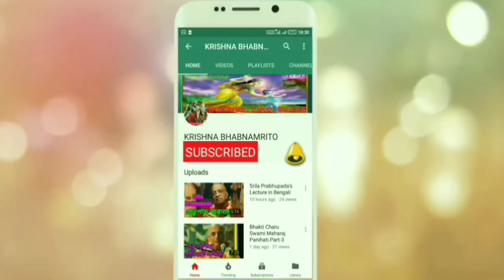jagannath mantra।Sri Jagannath Ashtakam।Shree jagannath astakam।JAGANNATH Astakam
Adi Shankaracharya has written a song "Kadacit Kalindi Tata Vipina” and the Official Name for this song is ”Sri Sri Jagannathastakam". This astakam glorifies Jagannath who resides with his brother Baladeva and Subhadra in Nilacala Hill. Jagannatha means "Lord of the universe". He is the ocean of mercy and even the demigods worship His lotus feet. He is the most merciful form of Shri Krishna and who ever approaches Him with faith and devotion will fulfill their desires and their sins will get destroyed.
(1) kadacit kalindi-tata-vipina-sangitaka-ravo mudabhiri-nari-vadana-kamalasvada-madhupah rama-sambhu-brahmamara-pati-ganesarcita-pado jagannathah svami nayana-patha-gami bhavatu me
 (2) bhuje savye venum sirasi sikhi-puccham kati-tate dukulam netrante sahacara-kataksam vidadhate sada srimad-vrndavana-vasati-lila-paricayo jagannathah svami nayana-patha-gami bhavatu me
 (3)mahambhodhes tire kanaka-rucire nila-sikhare vasan prasadantah sahaja-balabhadrena balina subhadra-madhya-sthah sakala-sura-sevavasara-do jagannathah svami nayana-patha-gami bhavatu me
 (4) krpa-paravarah sajala-jalada-sreni-ruciro rama-vani-ramah sphurad-amala-pankeruha-mukhah surendrair aradhyah sruti-gana-sikha-gita-carito jagannathah svami nayana-patha-gami bhavatu me
(5) ratharudho gacchan pathi milita-bhudeva-patalaih stuti-pradurbhavam prati-padam upakarnya sadayah daya-sindhur bandhuh sakala jagatam sindhu-sutaya jagannathah svami nayana-patha-gami bhavatu me
 (6) para-brahmapidah kuvalaya-dalotphulla-nayano nivasi niladrau nihita-carano ‘nanta-sirasi rasanando radha-sarasa-vapur-alingana-sukho jagannathah svami nayana-patha-gami bhavatu me
(7) na vai yace rajyam na ca kanaka-manikya-vibhavam na yace ‘ham ramyam sakala jana-kamyam vara-vadhum sada kale kale pramatha-patina gita-carito jagannathah svami nayana-patha-gami bhavatu me
(8) hara tvam samsaram druta-taram asaram sura-pate hara tvam papanam vitatim aparam yadava-pate aho dine ‘nathe nihita-carano niscitam idarn jagannathah svami nayana-patha-gami bhavatu me
(9) jagannathastakam punyam yah pathet prayatah shuci sarva-papa-vishuddha-atma vishnulokam sa gacchati

Translation : The self-retrained, virtuous soul who recites these eight verses glorifying Lord Jagannatha becomes cleansed of all sins and duly proceeds to Lord Vishnu's abode. (1) Sometimes in great happiness Lord Jagannatha makes a loud concert with His flute in the groves on the banks of the Yamuna. He is like a bumblebee tasting the beautiful lotuslike faces of the cowherd damsels of Vraja, and great personalities such as Lakshmi, Siva, Brahma, Indra, and Ganesa worship His lotus feet. May that Jagannatha Svami be the object of my vision. (2) In His left hand Lord Jagannatha holds a flute, on His head He wears peacock feathers, and on His hips He wears fine yellow silken cloth. From the corners of His eyes He bestows sidelong glances upon His loving devotees, and He always reveals Himself through His pastimes in His divine abode of Vrindavana. May that Jagannatha Svami be the object of my vision. (3) On the shore of the great ocean, within a large palace atop the brilliant, golden Nilacala Hill, Lord Jagannatha resides with His powerful brother Balabhadra and His sister Subhadra, who sits between Them. May that Jagannatha Svami, who bestows the opportunity for devotional service upon all godly souls, be the object of my vision. (4) Lord Jagannatha is an ocean of mercy and as beautiful as a row of blackish rain clouds. He is the storehouse of bliss for Lakshmi and Sarasvati, and His face resembles a spotless fullblown lotus. The best of demigods and sages worship Him, and the Upanishads sing His glories. May that Jagannatha Svami be the object of my vision. (5) When Lord Jagannatha moves along the road on His Rathayatra car, at every step large assemblies of brahmanas loudly chant prayers and sing songs for His pleasure. Hearing their hymns, Lord Jagannatha becomes very favorably disposed toward them. He is the ocean of mercy and the true friend of all the worlds. May that Jagannatha Svami, along with His consort Lakshmi, who was born from the ocean of nectar, be the object of my vision. (6) Lord Jagannatha, whose eyes resemble full-blown lotus petals, is the ornament on Lord Brahma's head. He resides on Nilacala Hill with His lotus feet placed on the heads of Anantadeva. oerwhelmed by the mellows of love, He joyfully embraces Srimati Radharani's body, which is like a cool pond. May that Jagannatha Svami be the object of my vision. (7) I do not pray for a kingdom? nor for gold, rubies, or wealth. I do not ask for a beautiful wife. as desired by all men. I simply pray that Jagannatha Svami, whose glories Lord Siva always sings, may be the constan